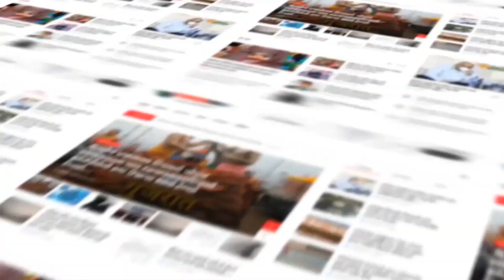ARAVALLI : ડુંગરી વિસ્તાર માં આવેલી સર્વોદયનગર પ્રાથમિક શાળામાં ગંદકીનું સામ્રાજ્ય જોવા મળ્યું